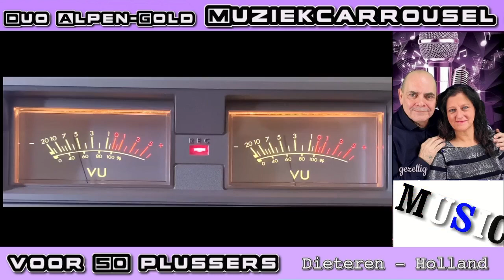Muziekcarrousel - Afl. 07 - 07-01-23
Videoclipjes van Duo Alpen-Gold - Gast artiest: Be Dilling - M&M Madel